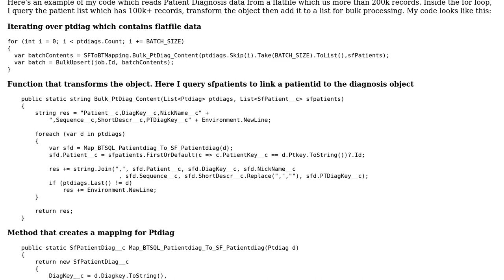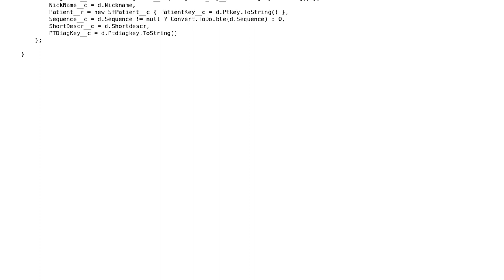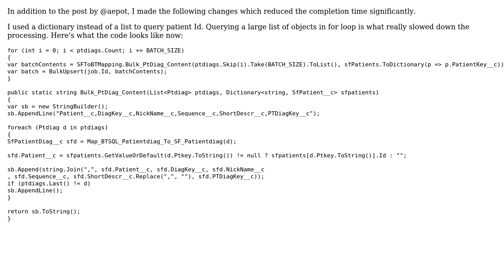Code Review: Reading data from a CSV and pushing it to a Salesforce application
With thanks & praise to God, and with thanks to the many people who have made this project possible! | Content (except music & images) licensed under CC BY-SA | Music | Images & others | With thanks to user Jamal user Ahmed Mujtaba and the Stack Exchange Network Trademarks are property of their respective owners. You are responsible for your own actions.